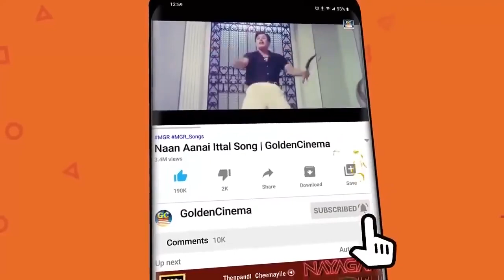டி.எம்.எஸ் மற்றும் பி.சுசீலா காதல் டூயட் பாடல்கள் | TMS And P.Suseela Love Songs | TMS Melodies.